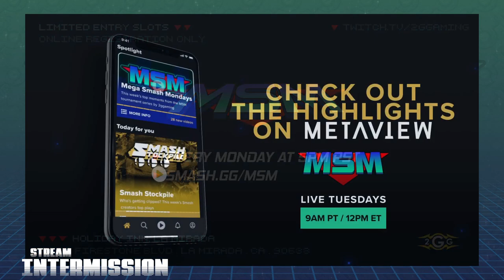Offline MSM 236 - Nexus (Falco) VS Ketchup (Ludwig) Wave 2 Pools